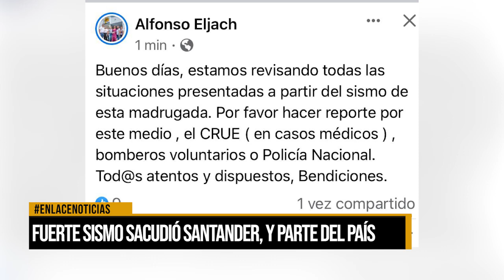Fuerte sismo sacudió Santander y parte del país